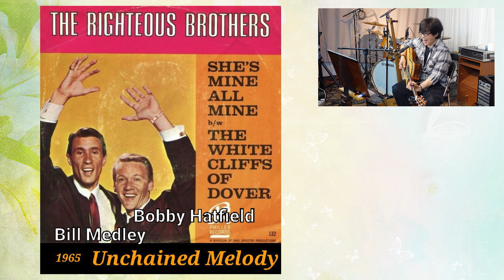[Unchained Melody] 전영록TV/Cover by Young Rok Jeon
건반/피아노 : 전진영
기타 : 전영록 / 엄태산